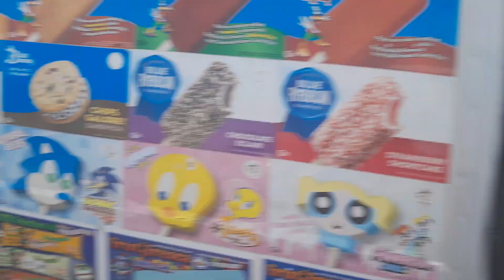Ice cream truck Sundays